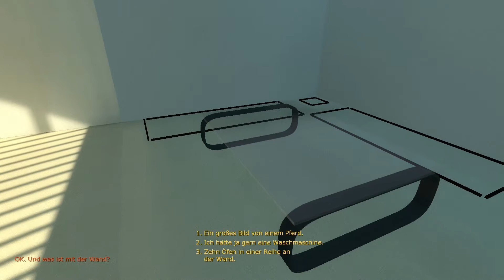The Beginner's Guide #003 - Einfach nur reden [Deutsch]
The Beginner's Guide - Beginner's Guide Let's Player der ZockerUnit
Kommentiertes Gameplay zu The Beginner's Guide